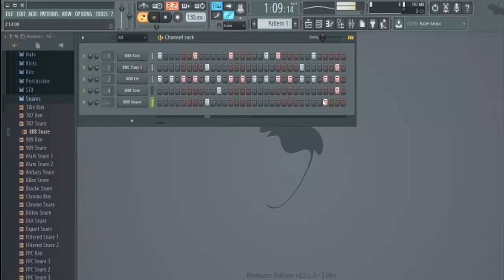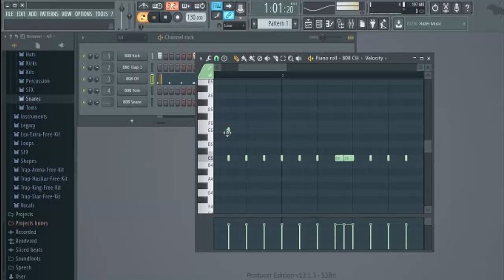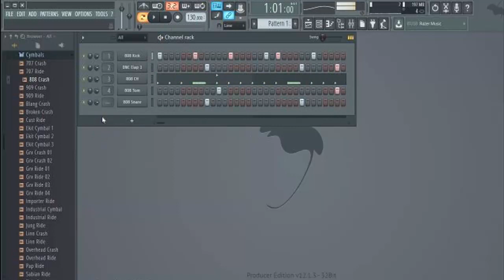How To Make A Trap Beat In FL Studio 12 ( Very Basic )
Basic Trap Beat

- All songs on this channel I asked permission before has either been sent to me by the artists themselves or the label that owns the copyright of the song. Please note, if you are the artist of any of the songs promoted here in this channel, you have total control. This is a right you have and we will not change that. "If any part of the contents of this channel is that your property (as a musician, label, image distributor or artist), please send me a personal message and your content will be removed within 48 hours. Please do not flag my channel "